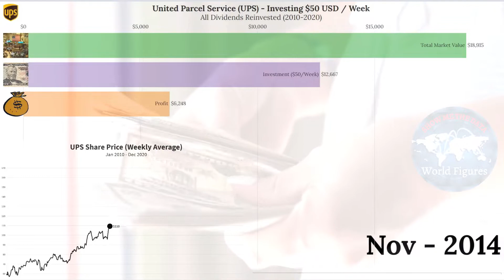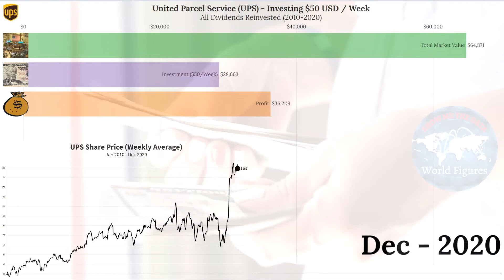💰 If you invested in United Parcel Service (UPS) in 2010 here's what you'd have now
* Profit: Total amount of money you have made including reinvested dividends you have received. (When shares pay dividends).

About United Parcel Service

United Parcel Service (stylized as ups) is an American multinational package delivery and supply chain management company. The global logistics company is headquartered in the U.S. city of Sandy Springs, Georgia, which is a part of the Greater Atlanta metropolitan area.

On August 28, 1907, James Casey founded the American Messenger Company with Claude Ryan in Seattle, Washington, capitalized with $100 in debt. Most deliveries at this time were made on foot and bicycles were used for longer trips.

The American Messenger Company focused primarily on package delivery to retail stores with special delivery mail delivered for its largest client the U.S. Post Office. In 1913, the company acquired a Model T Ford as its first delivery vehicle. Casey and Ryan merged with a competitor, Evert McCabe, and formed Merchants Parcel Delivery. Consolidated delivery was also introduced, combining packages addressed to a certain neighborhood onto one delivery vehicle

In 1916, Charlie Soderstrom joined Merchants Parcel Delivery bringing in more vehicles for the growing delivery business. In 1919, the company expanded for the first time outside of Seattle to Oakland, California, and changed its name to United Parcel Service. The name change to United Parcel Service was to remind the company that expansion operations were still United under the same organization and Parcel identified the type of business offered as part of its Service.

Air service through UPS was first used in 1929 through private airlines. However, The Great Depression and a lack of volume ended the air service. In 1953, UPS resumed air service called UPS Blue Label Air with two-day service to major cities along the East Coast and West Coast.

Along with the central package delivery operation, the UPS brand name is used to denote many of its divisions and subsidiaries, including its cargo airline (UPS Airlines), freight-based trucking operation (UPS Freight, formerly Overnite Transportation), and its delivery drone airline (UPS Flight Forward).